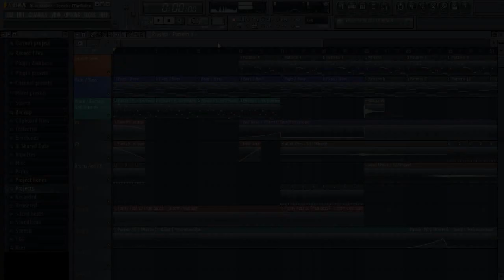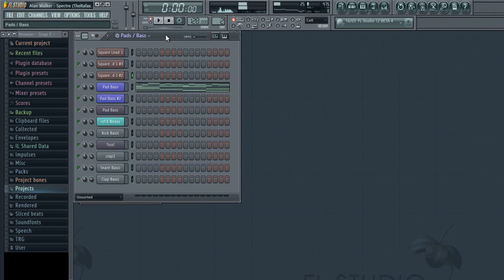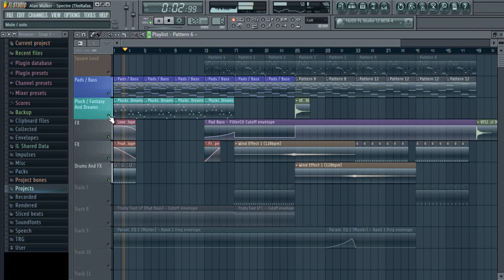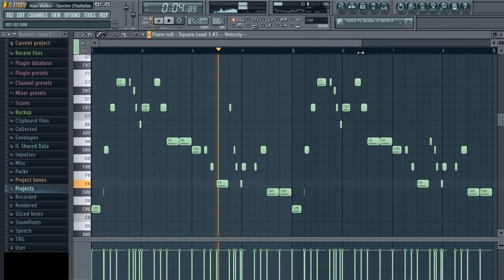Alan Walker - Spectre + FLP | Acutalizado (Snowdeath Remake)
Gracias :DD